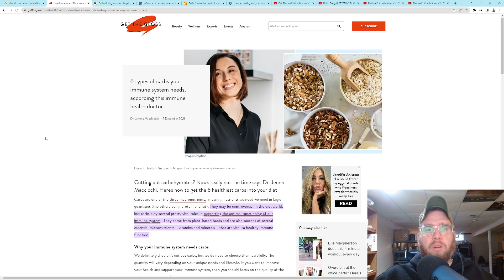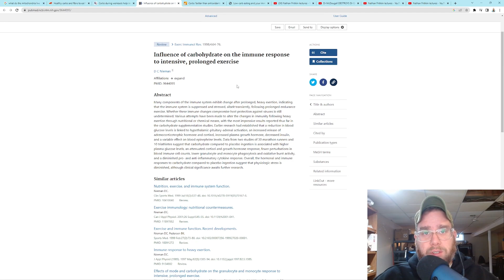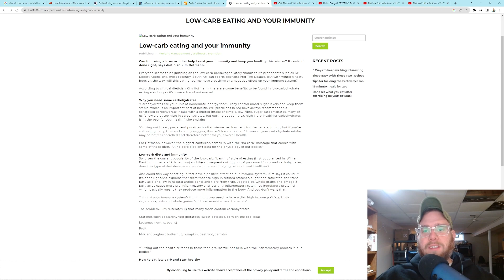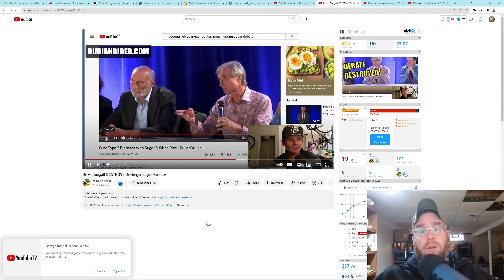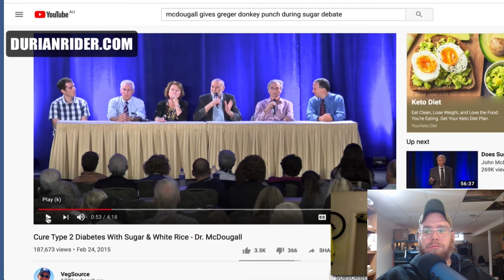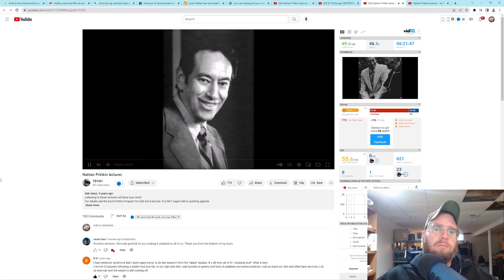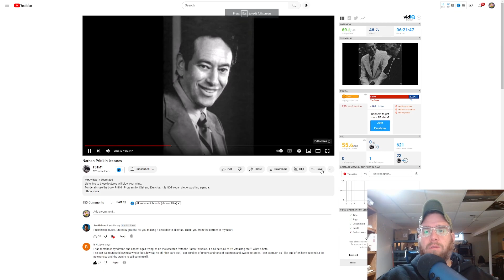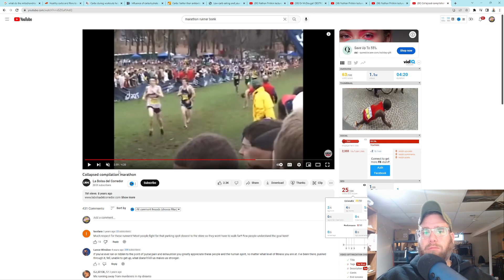The Most IMPORTANT NUTRIENT That You Can Eat To Lose Weight And Boost Your Immunity!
Are you looking for a nutrient that you can eat to lose weight and boost your immunity? If so, you're in luck! In this video, I'm going to share with you the most important nutrient that you can eat to achieve these goals.

According to Dr. John McDougall, Nathan Pritikin you need to eat this nutrient above all others.

ricediet starchsolution durianrider starch solution ray peat diet freelee vegan deterioration harley johnstone durianriders